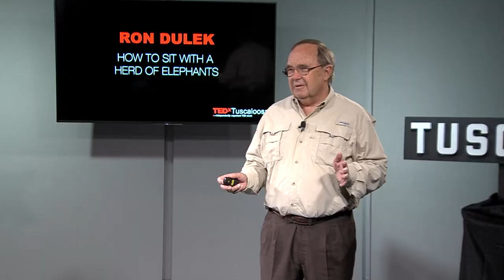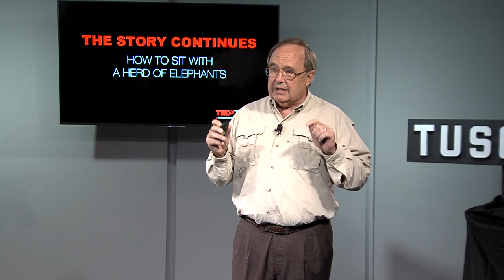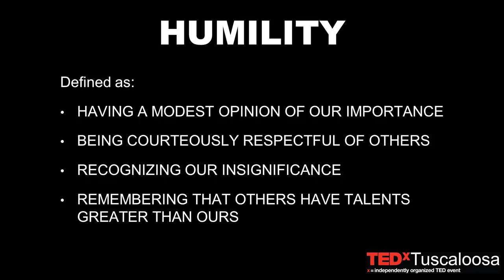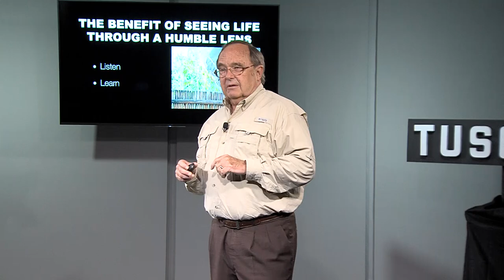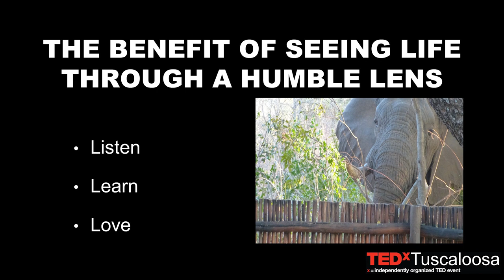How to Sit with Elephants | Ronald Dulek | TEDxTuscaloosa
Ronald Dulek tells an incredible story of how he learned to sit next to wild elephants in the African bush, and how that experience taught him a very important one-word lesson: humility.

Ronald Dulek, Ph.D., is the John R. Miller Professor of Management at the University of Alabama where he has won numerous awards for his outstanding teaching at The University and has been voted MBA/ EMBA Teacher of the Year thirty-three times. In 2007, the senior class at the University of Alabama selected Ron as the inaugural speaker for the University’s Last Lecture Series. He and his wife, Sally, reside ten months a year in Tuscaloosa, Alabama and two months a year in a remote bush house in Sabie Park, Mpumalanga, South Africa where his talk was inspired.